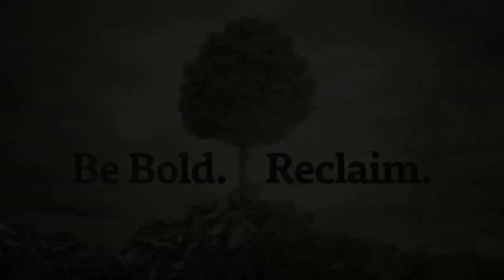Francis Chan: Taking Back What The Enemy Stole From Us — Church of God Convention 2015